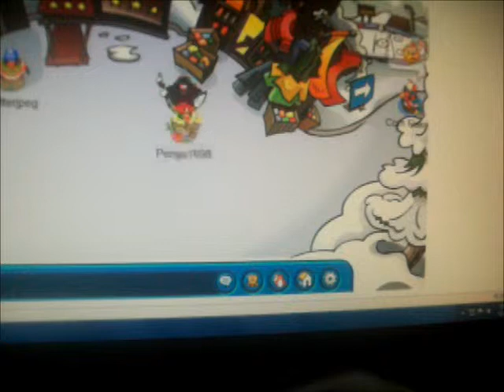CP Glitch on Pathway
Check your mail as you travel down a path, and you won't leave the area.